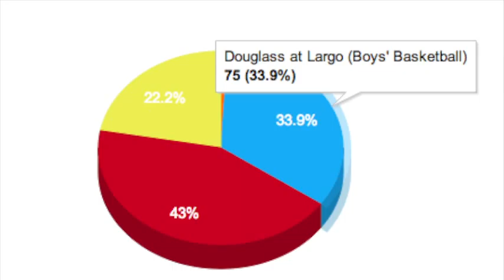sports 1 23 14